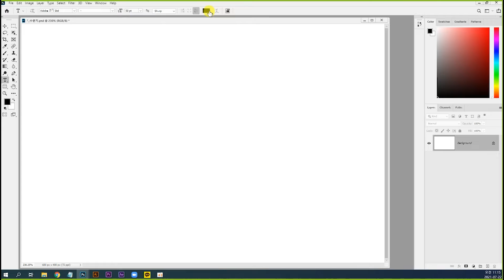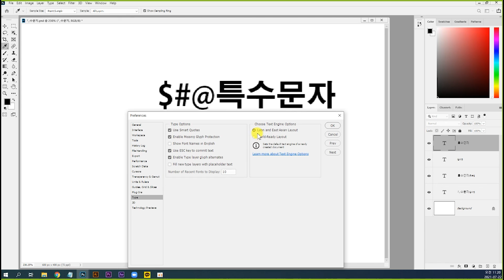[포토샵] -70- 특수문자가 앞쪽(왼쪽)에 입력될 때 해결 방법